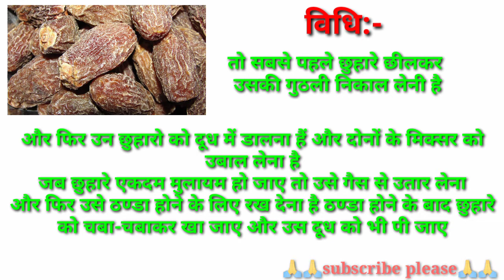मात्र 2 महीने में | kamjori dur karne ka tarika | Mota hone ka gharelu nushkha | vajan Kaise badaye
Queries related:-
Kamjori dur karne ka tarika,
Mota hone ka gharelu nushkha,
vajan Kaise badaye,
Mota hone ka tarika,
Home remedies for weight gain in hindi,
Mota hone ka gharelu upay,
Mota hone ke gharelu nushkhe,
Mota hone ke gharelu tarike,
Vajan badane ke gharelu upay,
Vajan badane ka gharelu nushkha,
Vajan badane ke gharelu tarike,
Vajan badane ke upay,
Vajan badane ke tarike,
Vajan badane ka tarika, kamjori dur Karne ka gharelu nushkha